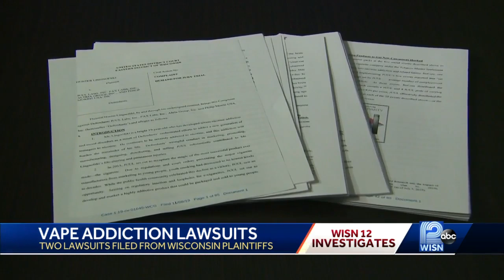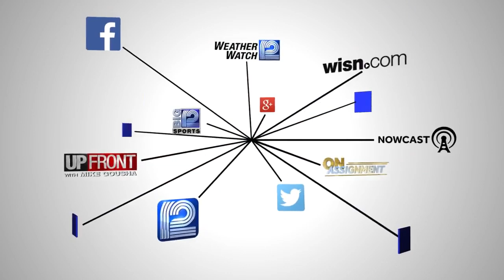Two people from Wisconsin file lawsuits against Juul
Two Wisconsin residents filed lawsuits against Juul in Federal court.